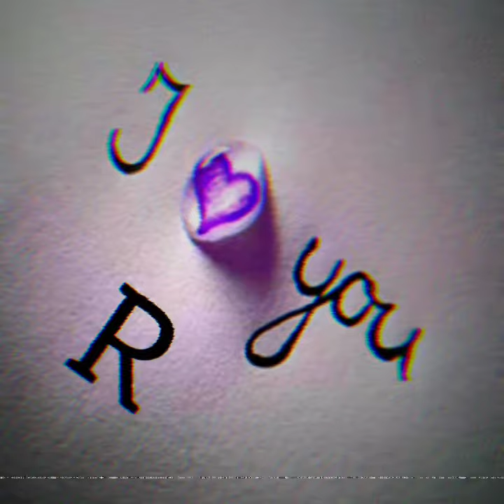Love alphabet ❤️ || All letters are here || dpzz love collection ♥️